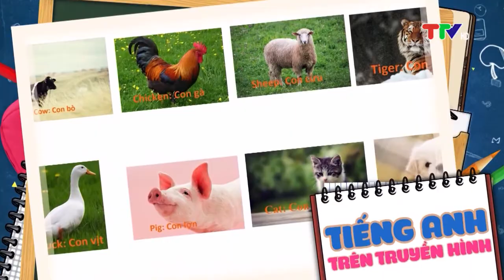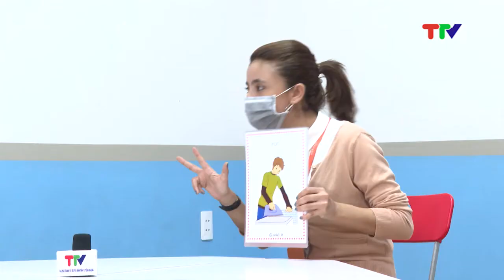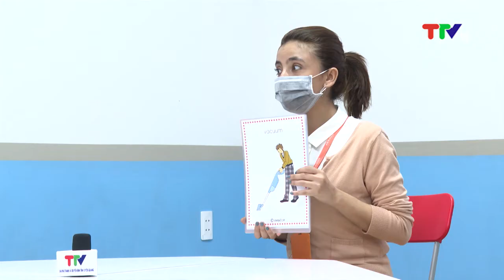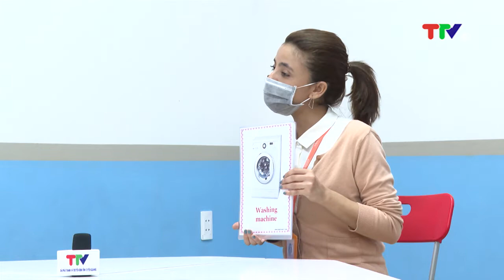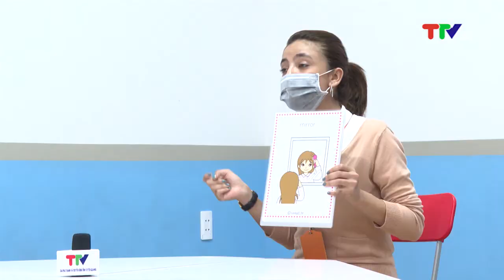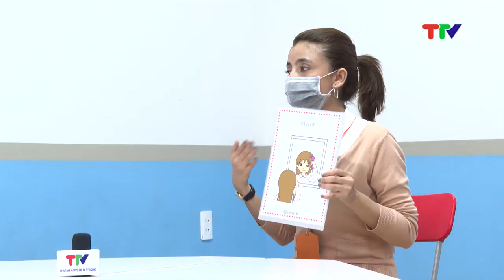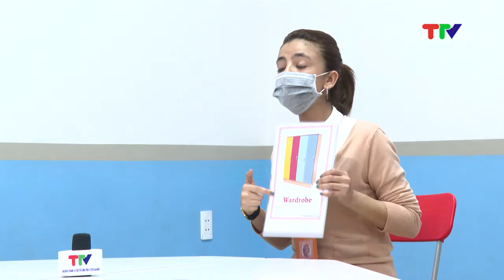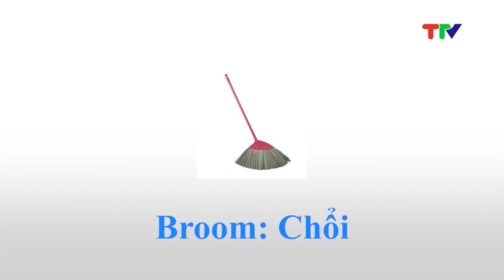TIẾNG ANH TRÊN TRUYỀN HÌNH (27-11-2021)